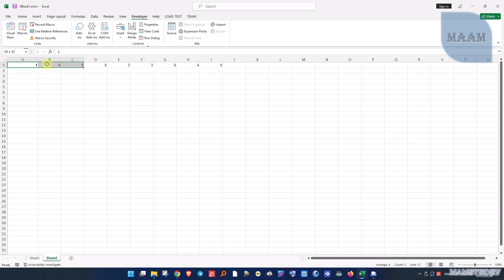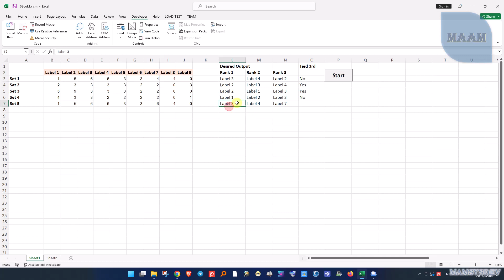00214 Excel formula for sortrank 2023 02 08 00h11 57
00214 Excel formula for sortrank 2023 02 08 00h11 57